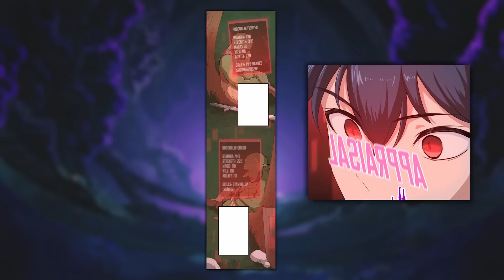Poor & Weak Boy Becomes OP Stealing Stats From People He Kills l Manhwa recaps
manhwa name: Beserk Of Gluttony

NOTE: manga story's Team is not calling the images used in videos as their OWN at any stage. All the Copyright's Reserved for Real Owner. We are just making videos for Reviews on Beserk Of Gluttony  manhwa

AND WITH 24HR I WILL GET IT REMOVED